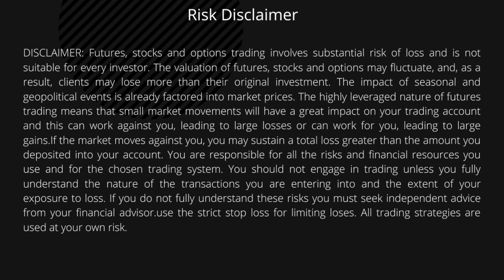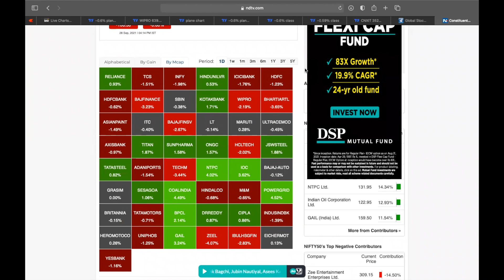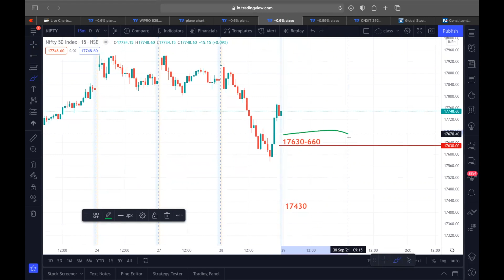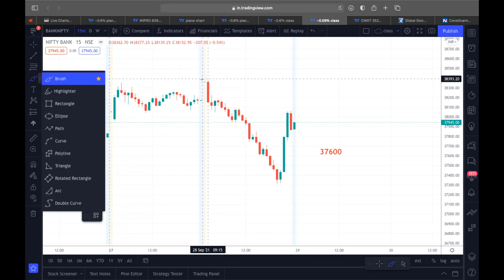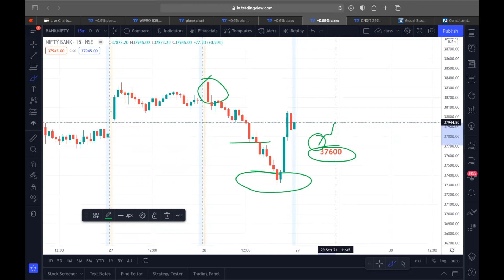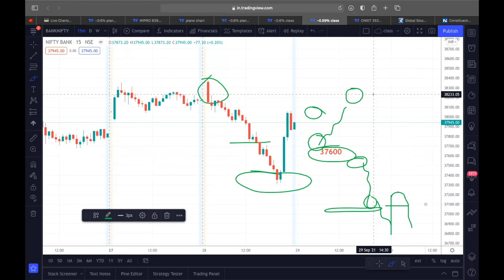29th Sep, Nifty and Bank Nifty prediction & High Probability Entry Levels.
🔥 demat/Trading account opening in I Discount Brokers 🔥
Demat/ Trading Account opening in Astha (2 times margin for option Buyers) ⭐ Free Chart for market analysis ⭐ ____________________________________________________ Free account opening in trading view ⭐ Basic Courses ⭐
____________________________________________________ Stock market for Beginners 👉. Derivative market - Future& option 👉. ⭐ support resistance management - professional traders ⭐.  _________________________________________________________ Support resistance 🔥 Live Trading I Heading and Protecting Capital 🔥_________________________________________________________.                                                                          Live trade